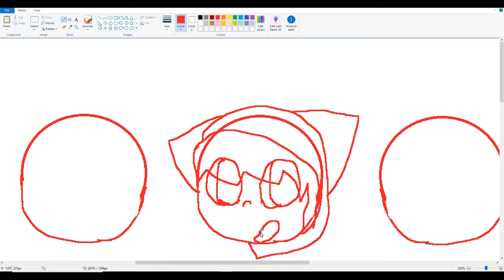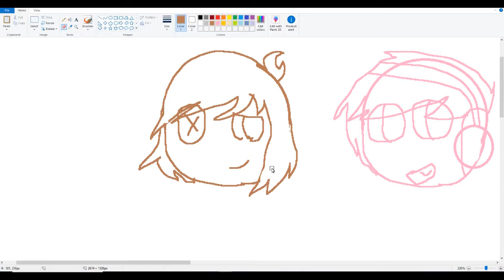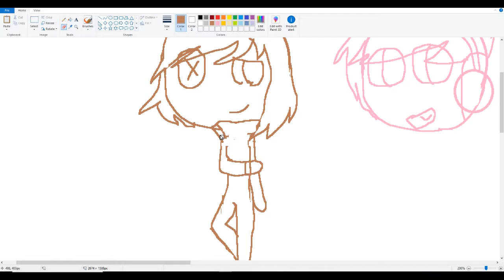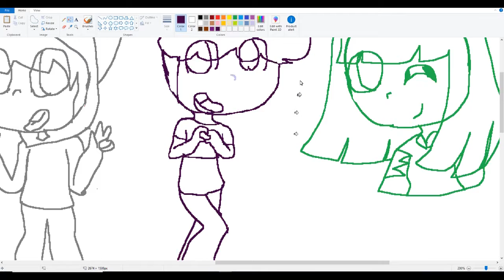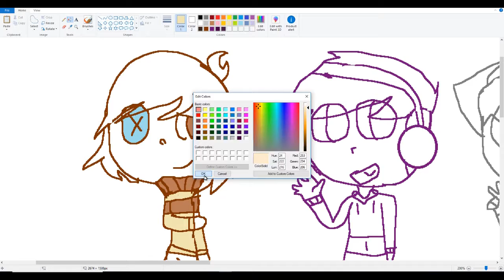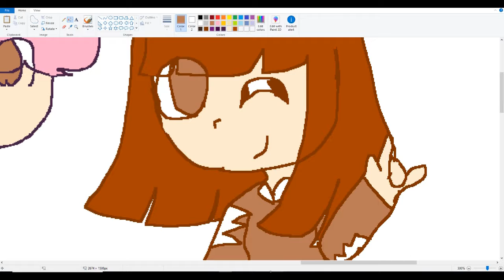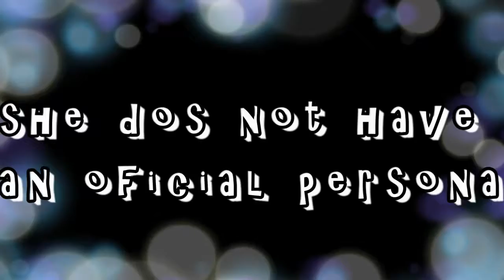ender draws her friends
I drew my friends and family